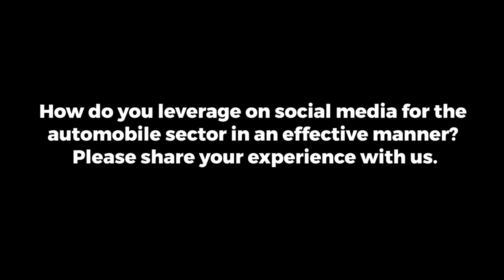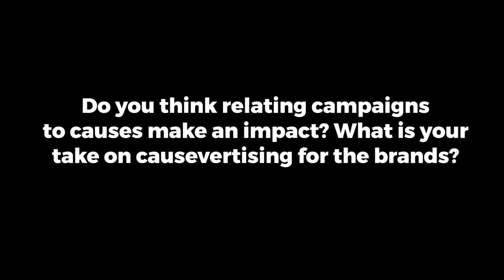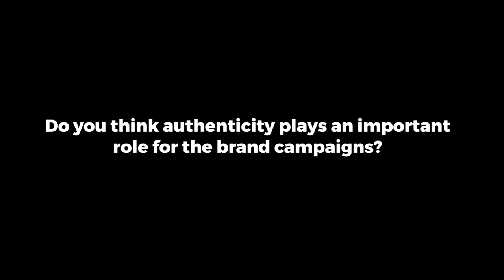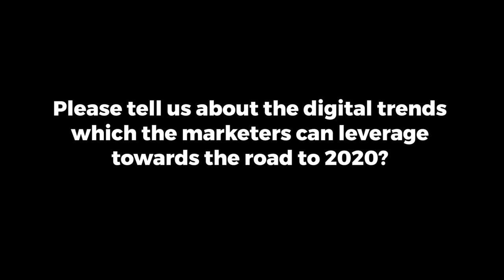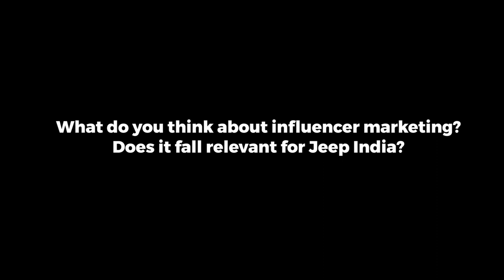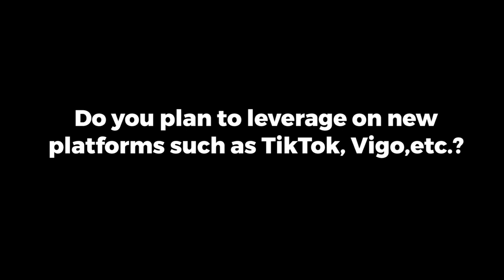SamosaTalks with Rahul Pansare, CMO & Head of PR - FCA India Automobiles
Rahul Pansare, CMO & Head of PR - FCA India Automobiles.